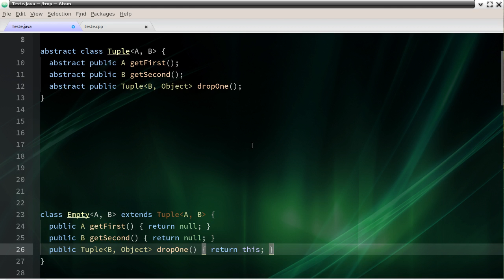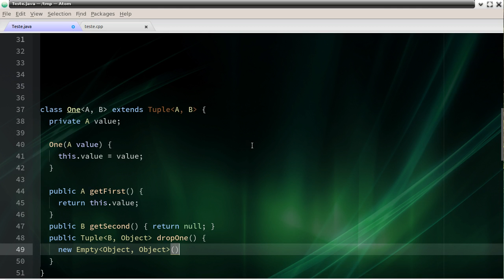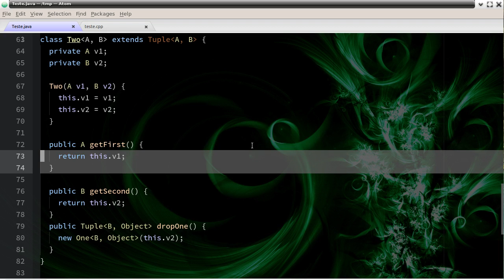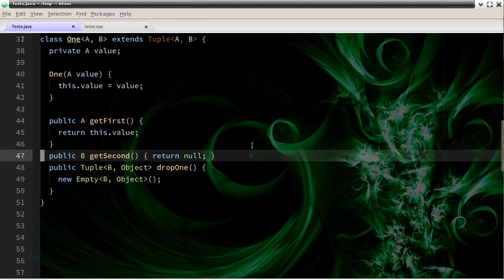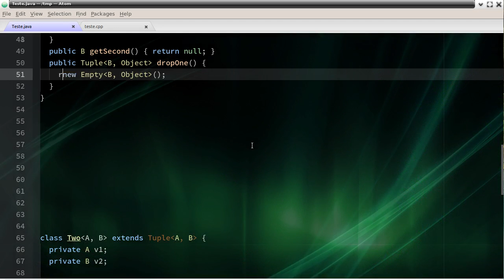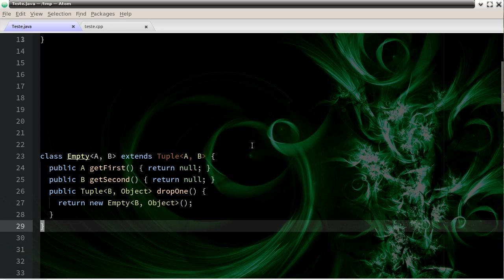Tipagem em Java - Generics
Nesse vídeo, introdução aos Generics de Java - como fazer uma classe depender de outros tipos.

Veremos mais sobre isso em Scala (e com inflexão, tudo fica mais simples) e em outras linguagens também.